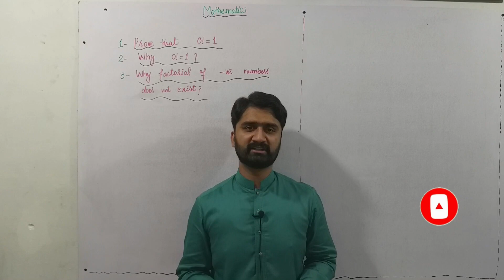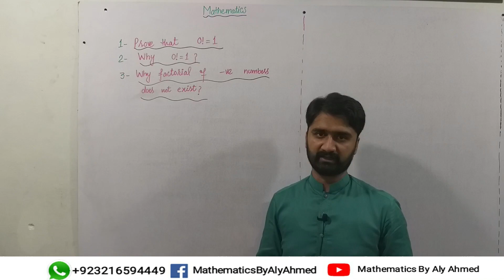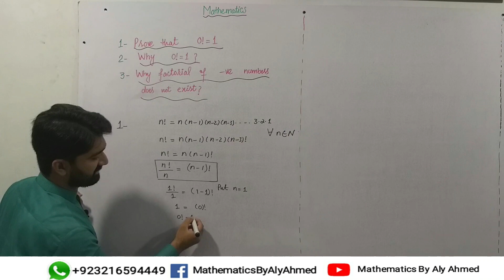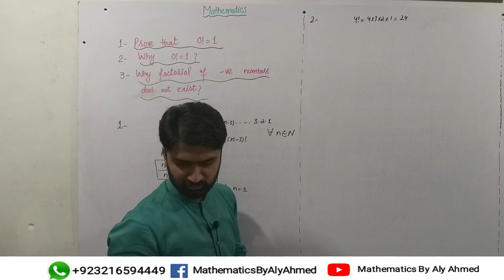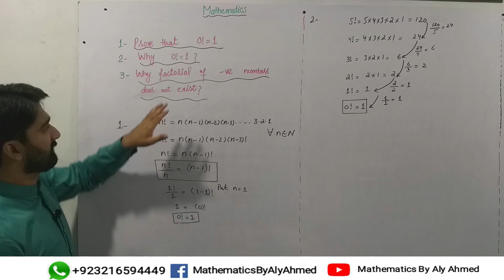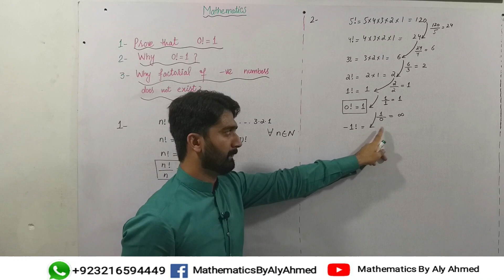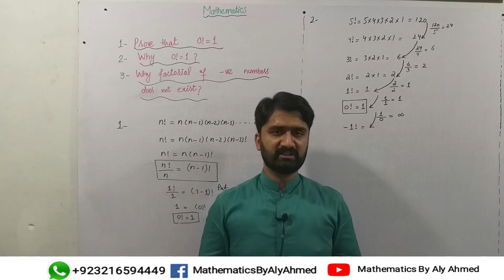Prove that 0!=1, Why 0!=1?Why factorial of -ve numbers does not exist?-MATHEMATICS BY ALY AHMED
In this Lecture:
We will learn about:
1. Prove that 0!=1.
2. Why 0!=1.
3.Why factorial of negative numbers does not exist?
Hi I'm Ali Ahmed - Your tutor for solving all sorts of Mathematical problems
On this channel,all types of mathematical problems of Matric, Intermediate and ADP Classes are discussed.
Details:
Location : KASUR City/Pakistan